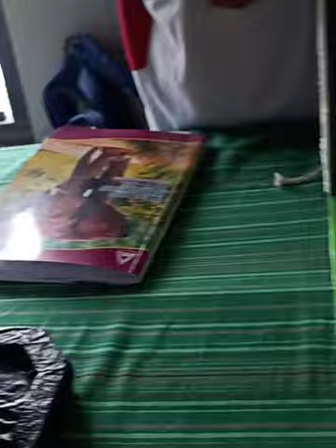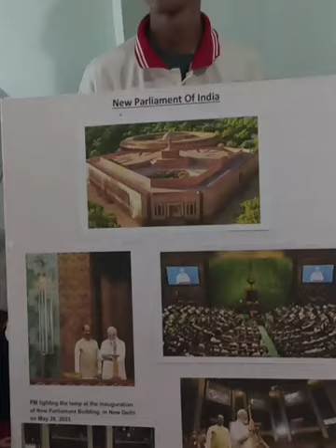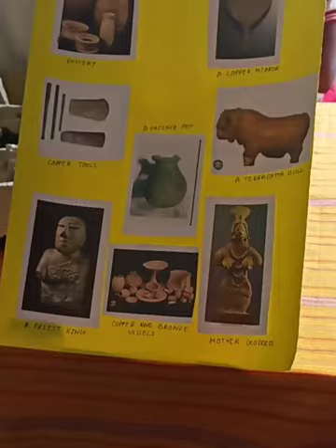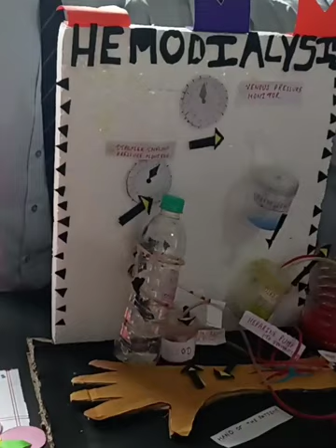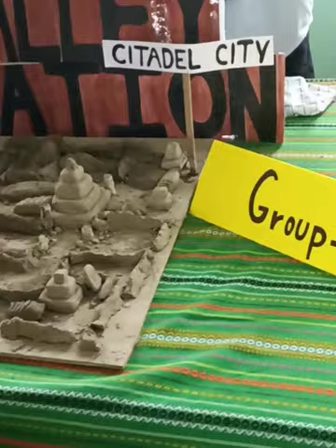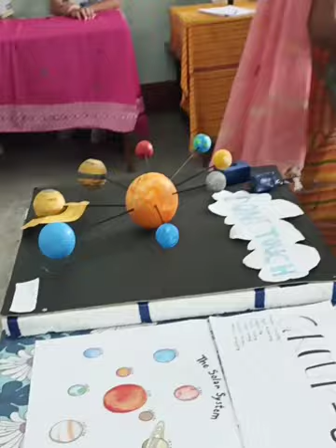Don Bosco School Kokrajhar//Science and Arts Exhibition (10/06/23)//Class-Vl to Xll.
Don Bosco school Kokrajhar//Science and Arts (10/06/23)//Class-Vl to Xll.